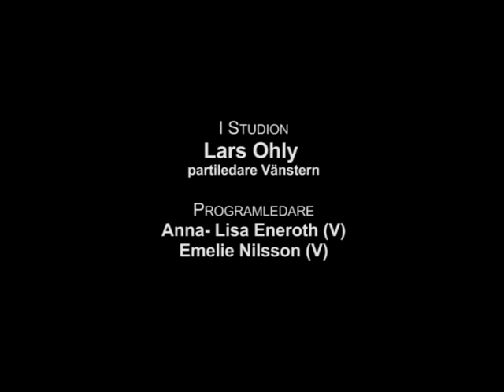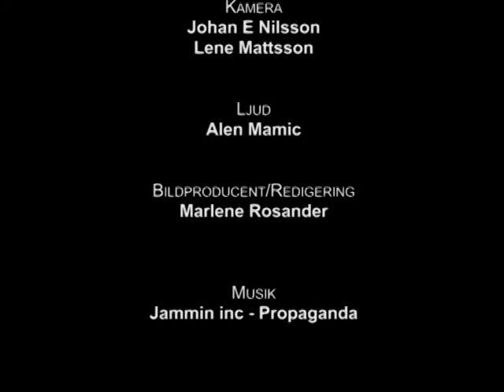ÖKV Play - Vänstern i rutan: Lars Ohly, Vänsterpartiets partiledare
Vänsterpartiets Lars Ohly, första partiledaren i Öppna Kanalen Växjö.